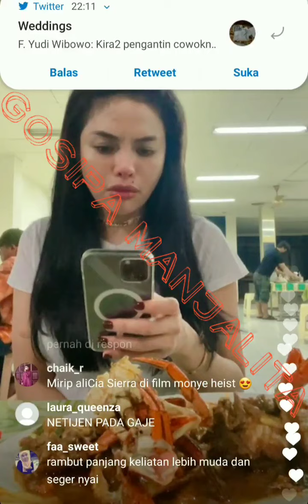NIKITA MIRZANI angkat bicara soal SAIPUL JAMIL yg di BOIKOT sejumlah stasiun TV,begini KATANYA